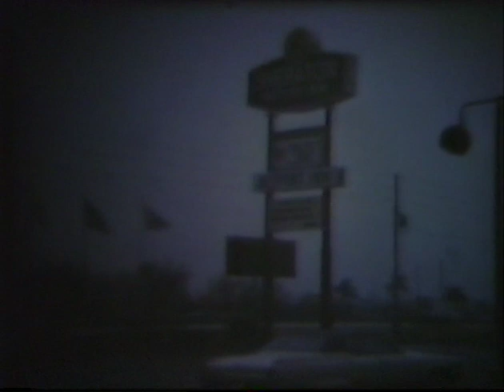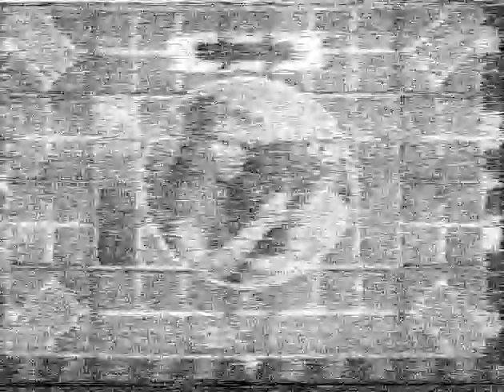Dad Version of Cine Copies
There is a few sentences from dad chatting with someone at the beginning.  He's using a very posh voice, which I don't remember at all.

Other than that these are the same super 8mm films that went directly to digital recently (2010s..) so those will be better (and professionally done).

*just uploaded it and it has some BBC testcard at the end (must have been on the recording underneath), and the song has come up copyrighted "The Catalan Song", by Roger Roger. It does sound like the silly pipe they blow at the Castellers meets! - bit of a coincidence.